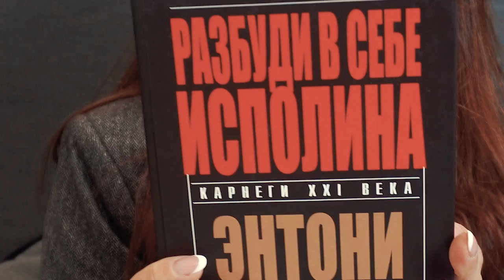Как найти свою уникальность и выделиться среди конкурентов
Наша участница - коуч по английскому языку Ольга Миняйло в этом выпуске  встретится с командой, которая будет помогать ей в развитии личного бренда - личным стилистом, фотографом и специалистом по SMM, который, к сожалению, не смог попасть на эфир, но уже приступил к работе за кадром

Вы узнаете, какую стратегию мы избрали для  нестандартной упаковки и продвижения продукта Оли на достаточно конкурентном рынке

В этом выпуске мы много внимания уделим личному бренду и наметим план работы на ближайшие три недели

Чтобы приобрести тренинг WOW Продукт по специальной цене -перейдите по ссылке

и введите купон ZazhigalkaWOW

Принять участие в  мастер классе Стоп, Хаос. Привет, Деньги

Участники выпуска
Ольга Миняйло

Мои проекты